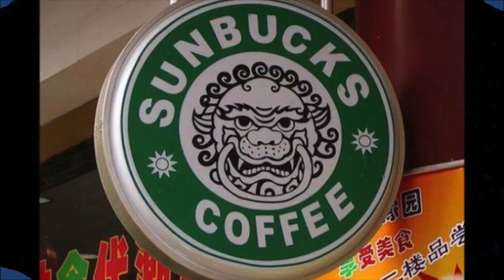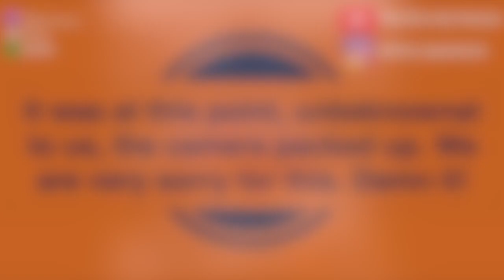Drive By Podcast Ep.7 - "President Xi Jinping's Photocopier"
In this episode we talk Alexander Albon's Box, the new 4x4 from China's expert design department and which Group B rally car we'd Drive, Buy or Destroy.

We also apologise for the slight technical error at the end.